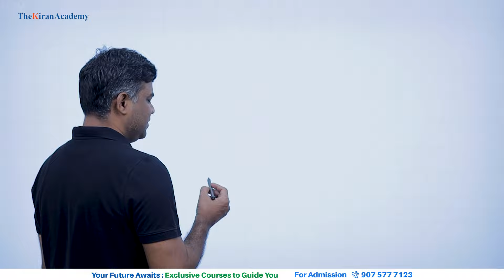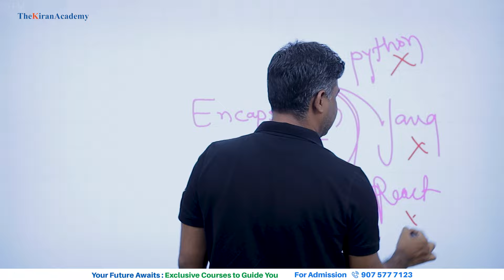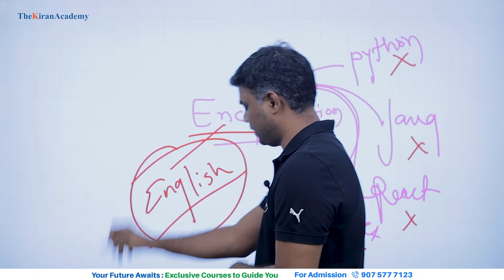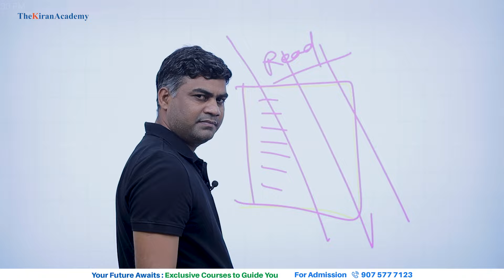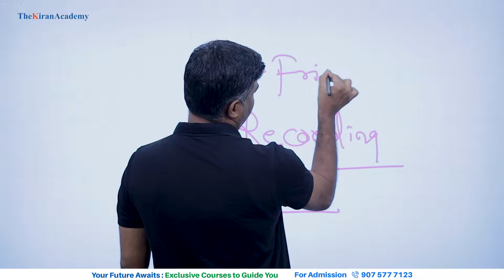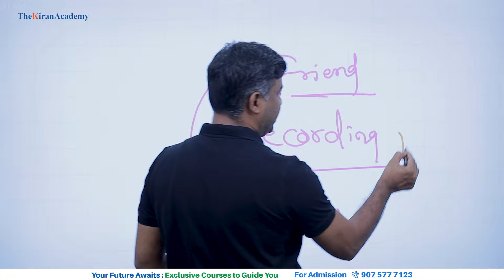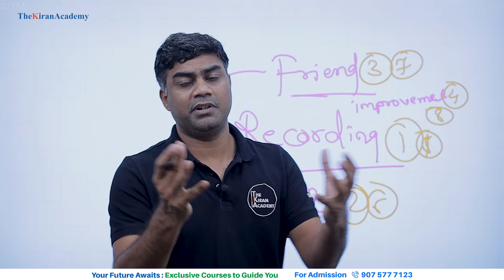POWERFUL Study Techniques You NEED to Know! | Kiran Sir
Hey there, stressed scholars! Feeling overwhelmed by the interview? Don't worry, we've got you covered. In this video, we'll unveil POWERFUL study techniques guaranteed to boost your focus, memory, and interview performance.  From mastering memorization to conquering complex concepts, these strategies will transform your study sessions and help you ACE ANY INTERVIEW.
Watch this video until the end for essential information to aid you. If you have any inquiries, don't hesitate to drop a comment; we'll be delighted to offer assistance.

✅This session will cover the topics listed below.

✅Anyone who is passionate about full-stack web development and has a bachelor's degree
✅Software development professionals seeking to enhance their careers
✅IT individuals with a bachelor's degree seeking to switch to full-stack development
✅Project managers and product managers are aiming to upgrade their skills
✅Anyone who is interested in starting a full-stack developer portfolio